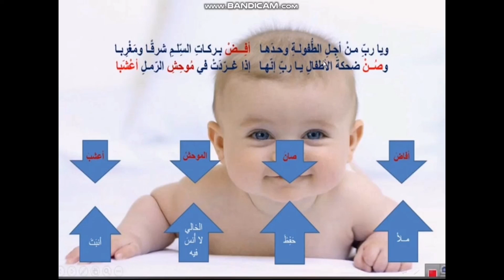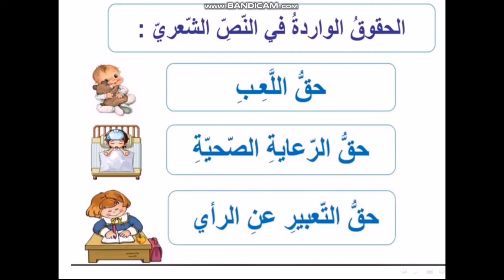اللغة العربية الصف الثامن متابعة من أجل الطفولة